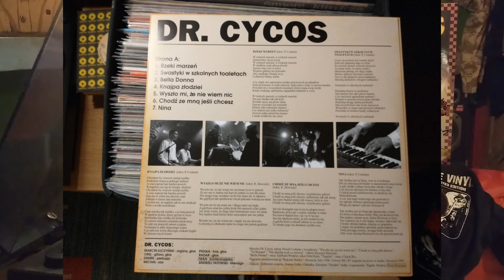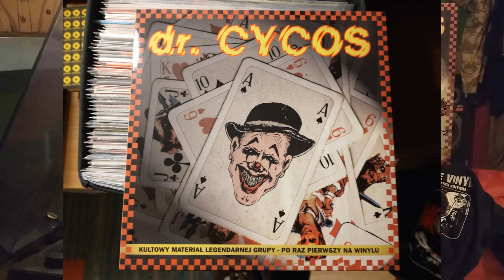Dr. Cycos - Knajpa Złodziei Vinyl 2019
Strona A czwarty utwór z płyty Dr. Cycos - Dr. Cycos wydanej przez Jimmy Jazz Records w 2019r